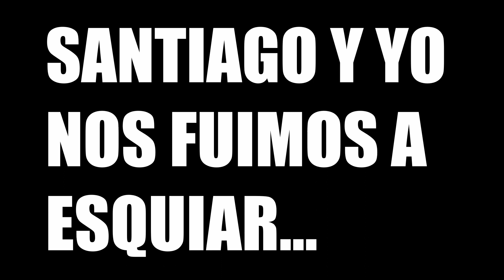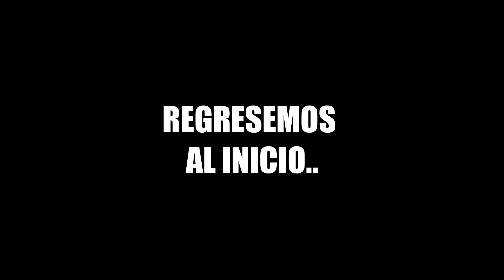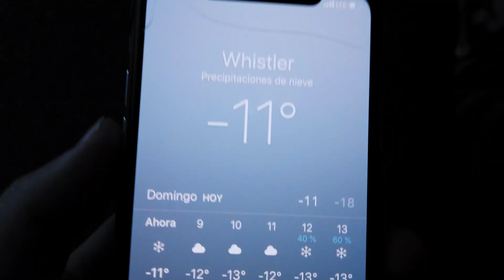Haciendo cosas que no debes hacer en Whistler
Mejor vean el video...